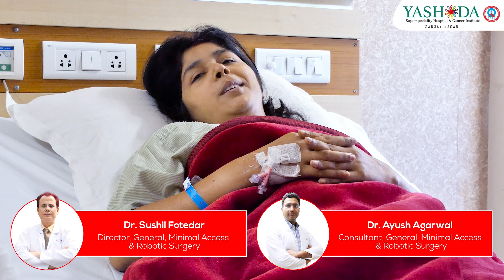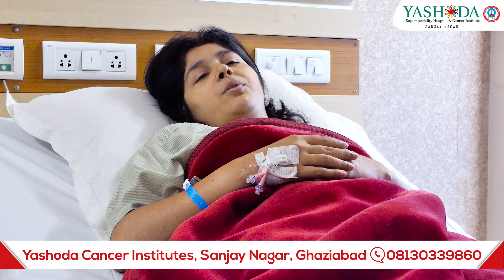Robotic Endometriosis Surgery | Dr. Gauri Agarwal, Dr. Sushil Fotedar | Yashoda Cancer Institutes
Instant Recovery With Robotic Surgery!

Mrs. Anamika was struggling with severe abdominal pain for the last three months.

She finally sought medical help from Dr. Gauri Agarwal and Dr. Sushil Fotedar at Yashoda Hospital.

Having undergone a robotic endometriosis excision, the patient had a speedy recovery.
Watch her experience in this video!